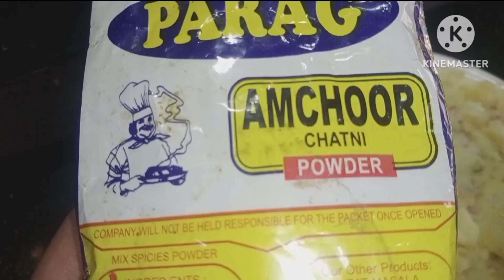परफेक्ट आलू का पराठा